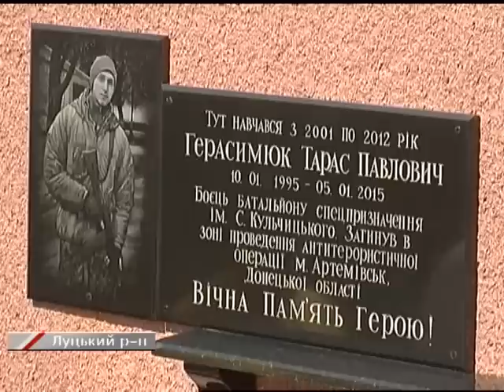Відкриття меморіальної дошки Тарасу Герасимюку